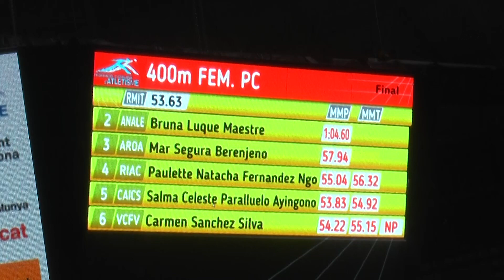400m Mujeres - Míting Int. Catalunya PC 8/2/2021